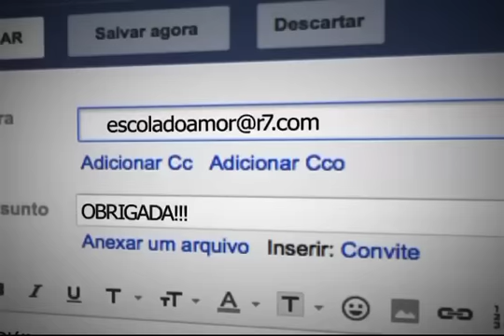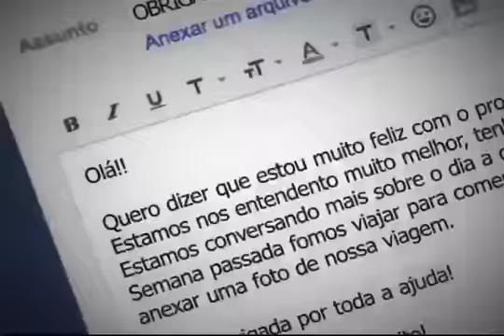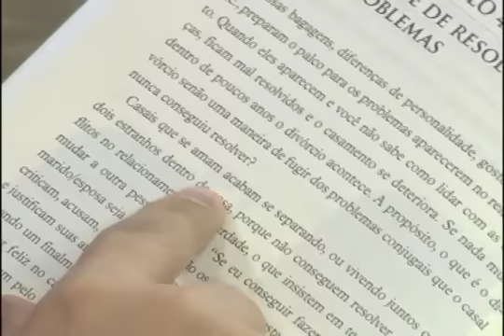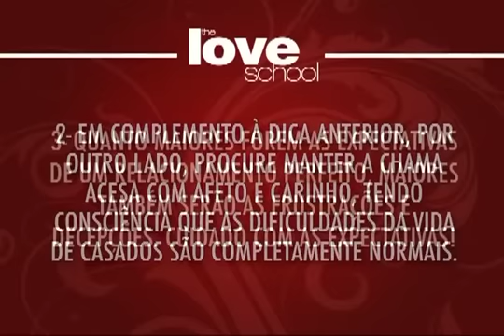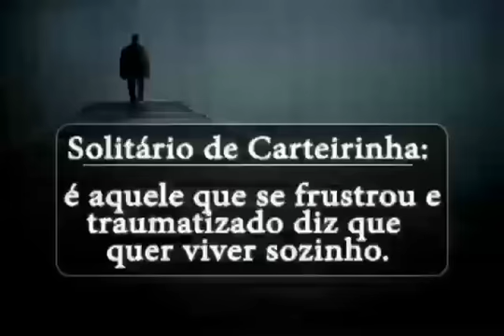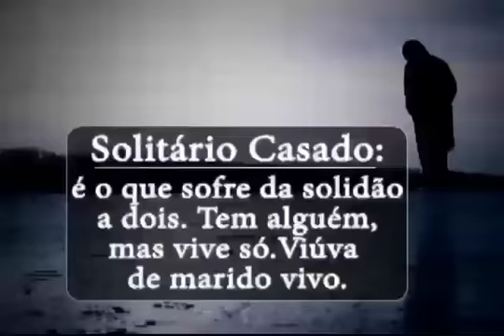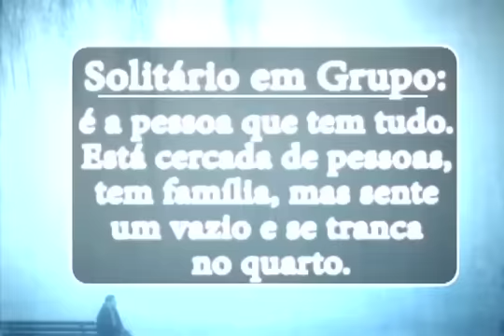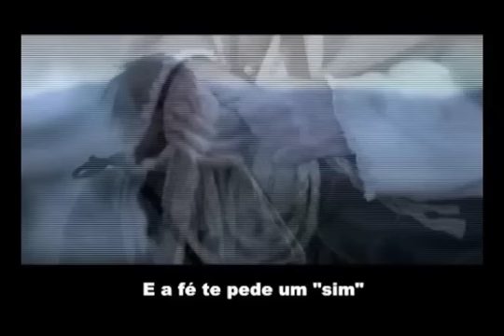The Love School (89): mudar ou adaptar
The Love School (Escola do Amor) é um programa dedicado a pessoas que querem aprender como ser feliz no relacionamento. Assista de 2ª a sexta 11h e aos sábados 12h.

Este programa foi ao ar no dia 11/07/12 -- Quando você gosta de alguém, você muda por ela ou se adapta?

Adaptar é :

evitar fazer algo que a pessoa amada não gosta! ( ainda que você goste de fazer)

Às vezes, uma coisinha boba que você faz ou deixa de fazer, torna seu amado triste ou feliz! Identifique o que é e se adapte!